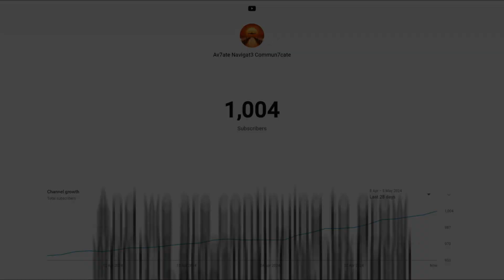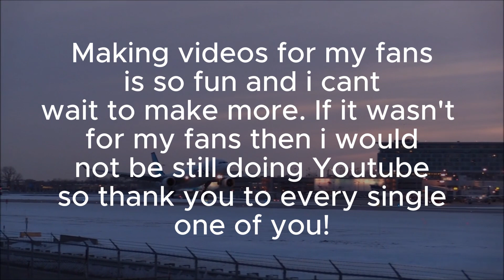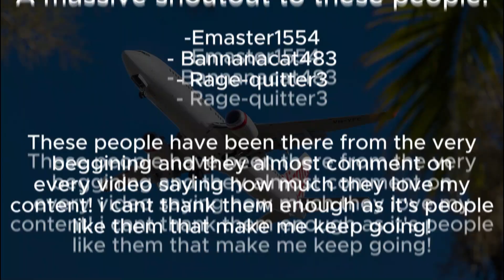1000 SUBSCRIBERS!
This video is dedicated to all my Subscribers and everyone who watches my videos! I am so happy to announce we have reached 1000 Subscribers today after being on YouTube for a year and a bit and I can't thank you enough for watching my content and sharing it! It means the world and if you are interested in some of my other content, links are below!

Big shout out to these people:
reason is explained in the video!

Another big massive thank you to all of my subscribers and followers for pushing me to keep making content!